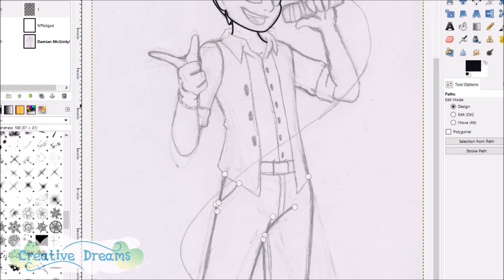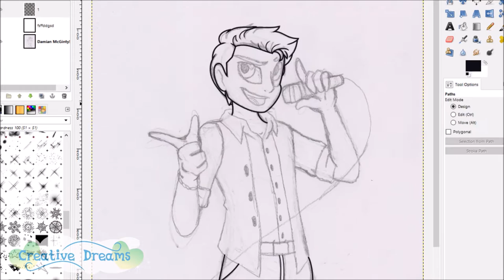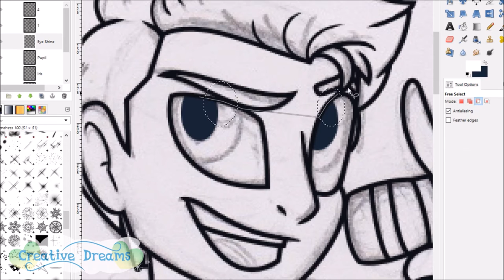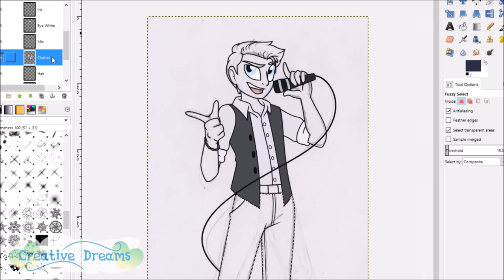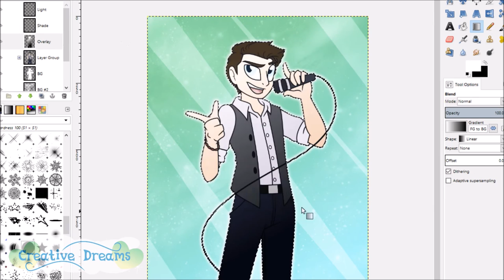Damian McGinty Speedpaint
Damian McGinty belongs to himself.

Anyhoo, aaahhhh I hope this isn't weird! ;w; But I've been wanting to make this wonderful man some artwork for a while now. He's an amazing singer, a talented performer, and an all around good guy.

If you haven't heard his music (other than what's in the video), then go! Go my watchers go! Find it and listen~! 8D